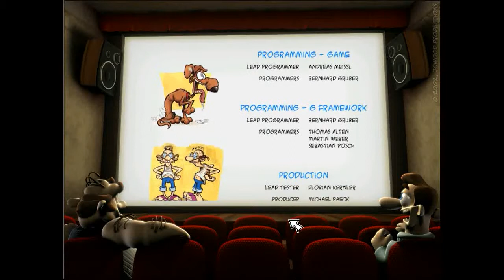Let's Play Böse Nachbarn 2 #06 Folge 14 [Skuamato]